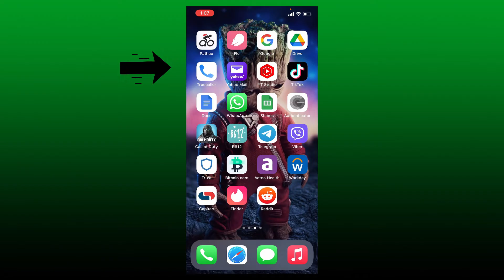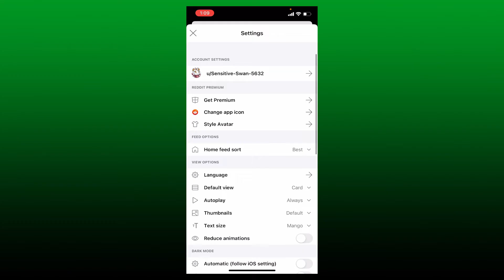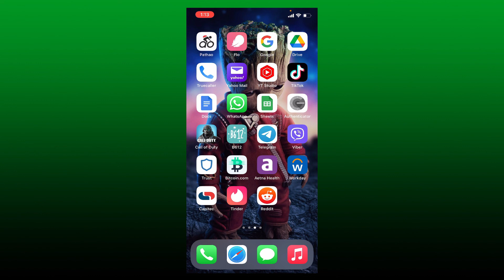How To Fix Reddit No Sound Issue (2022) | Get Sound on the Reddit App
Confused about how to fix Reddit no sound issue? In this video, we'll learn the exact steps on how to fix Reddit no sound issue. Reddit has a no sound issue when you try to listen to an audio or video on reddit but it's not playing any sound. There are some fixes you could try out to fix the issue using your iPhone. The first thing to do is to check if your phone is in silent mode and if it is, make sure to turn off the silent mode. If it is shown with a cross mark on it, it means that your speaker is turned off. Turn on the speaker before playing a video in order to fix your video sound problem.

CHAPTERS
0:00 - Intro
0:25 - Steps To Fix Reddit No Sound Issue
2:39 - Outro